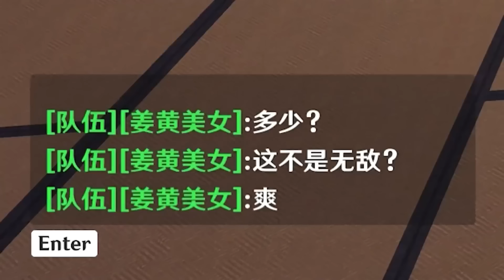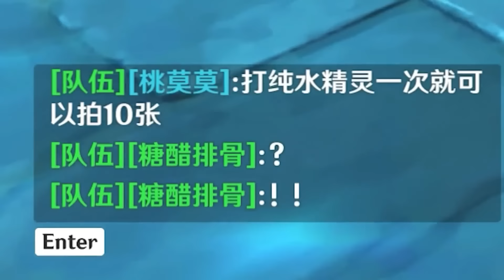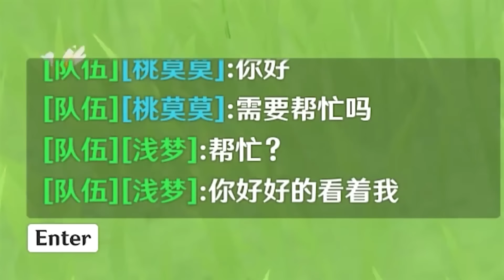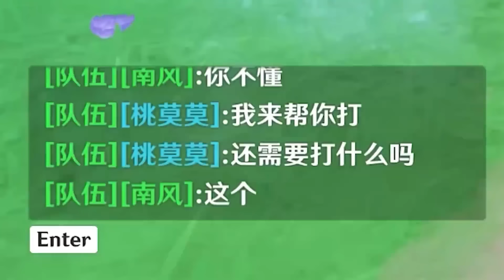萌新日常：萌新吐槽闲云是扑棱蛾子，让萌新去打丘丘王，一个动作让萌新瞬间爱上闲云！【桃莫莫】